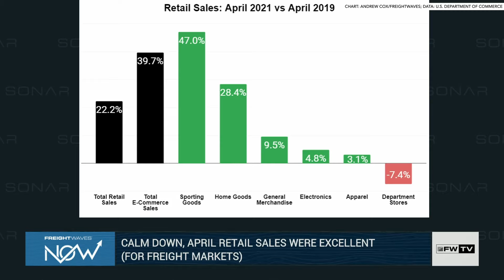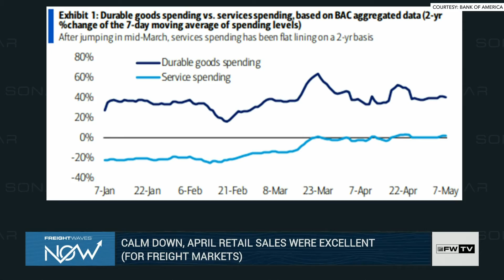Calm down, April retail sales were excellent (for freight markets) - FreightWaves NOW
Michael Vincent and Senior Retail & Market Analyst Andrew Cox take a look at April retail sales and what that means for freight markets.